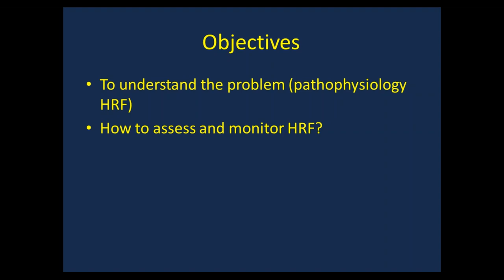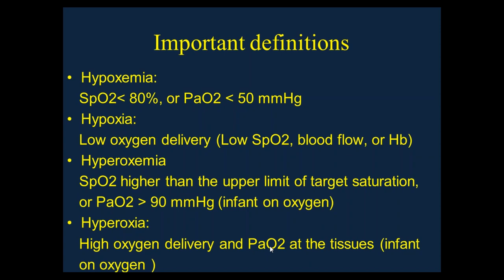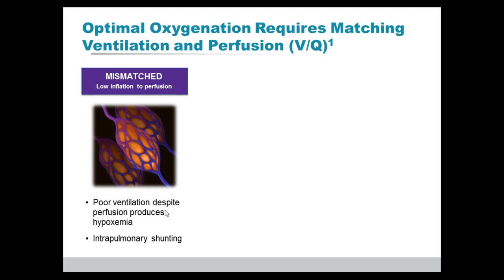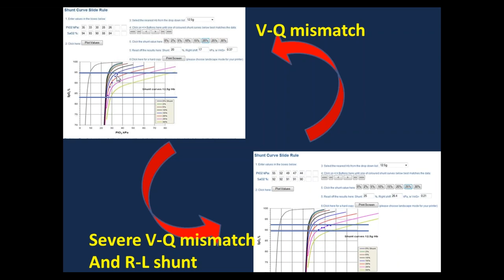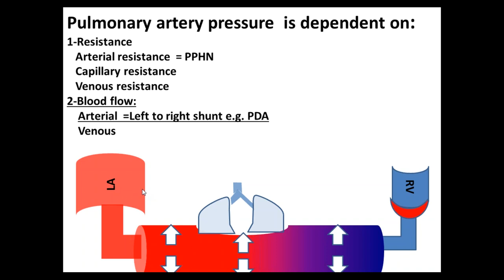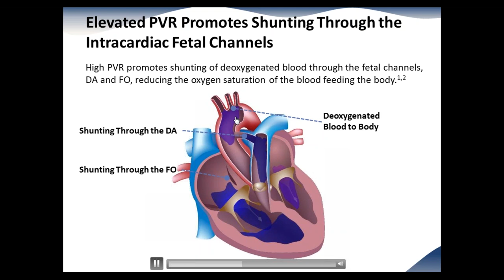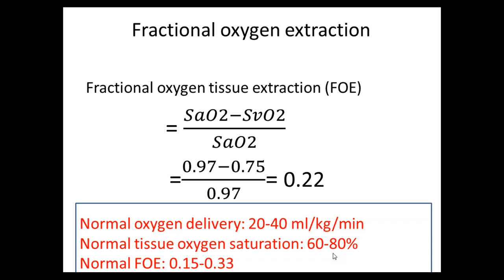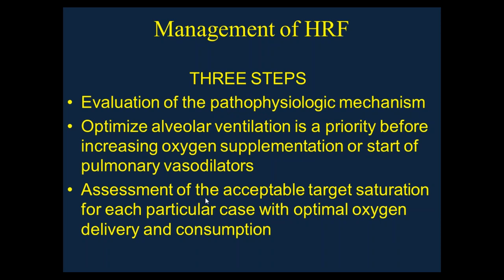STEP 2: Hypoexmic Respiratory Failure (HRF)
Objectives:
1. Understand the pathophysiology of respiratory failure
2. How to assess and monitor HRF